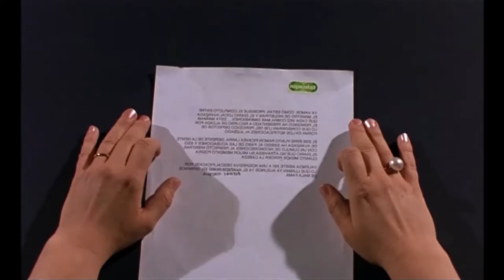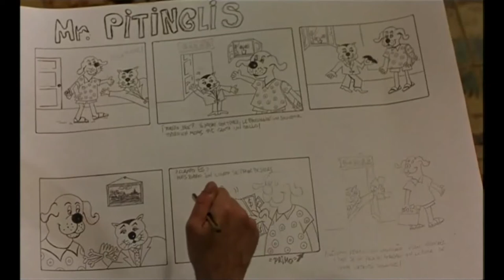Mamá ES BOBA 1997 Santiago Lorenzo MIS FERMENTOS FAVORITOS 2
Mis Fermentos Favoritos 2 Mamá ES BOBA 1997